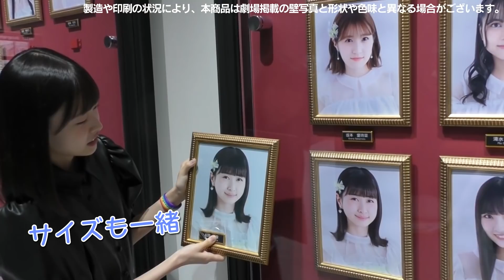【グッズ紹介】まさかのスペシャルグッズ！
・予約期間 9/29(水)10:00〜10/8(金)13:00
・数量限定販売

※映像ではサンプルを使用しており、実際の商品と発色などが異なる可能性がございます。